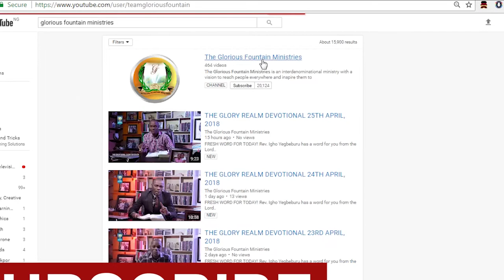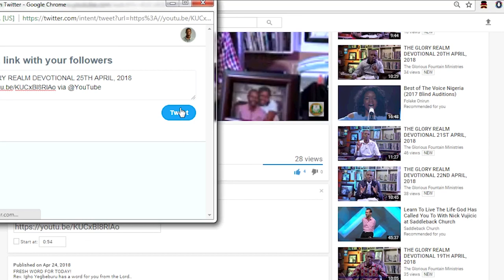THE GOSPEL OF JOHN 16:5-12 |THE GLORY REALM DEVOTIONAL | 18TH NOVEMBER 2018